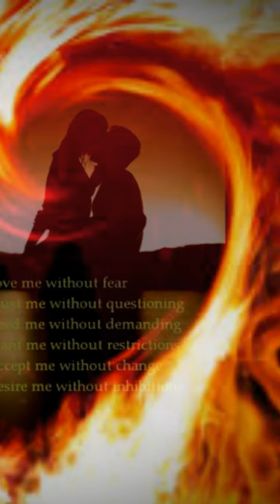What a Difference Your Love Makes 💏💋💓